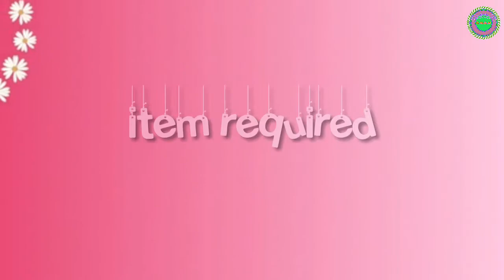how to make bangles|Silk theard bangle|easy and simple bangles idea.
how to make silk theard bangles
lastest silk theard bangles making at home easyliy